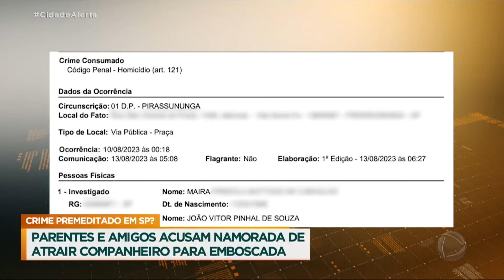Agredido até a morte: parentes acusam jovem de atrair o namorado para uma emboscada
Polícia tenta identificar os homens suspeitos de agredirem João Vitor até a morte. Horas antes da agressão, o rapaz tinha discutido com a namorada e levado uma facada da moça. Ele recebeu atendimento médico, mas preferiu não ir para o hospital e logo depois, a companheira o chamou novamente e eles iniciaram uma nova discussão. Nesse momento, outros quatro homens apareceram e lincharam o rapaz com pedaços de pau. Amigos e familiares da vítima acusam a namorada de tramar a emboscada que matou o rapaz em Pirassununga, interior de São Paulo.